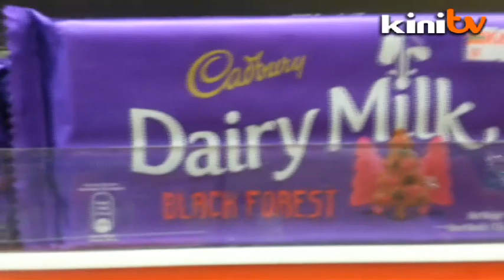郑全行:'极端怕输者'主导生产业 穆斯林食品安全难保障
言论向来惊人的华裔回教徒郑全行Ridhuan Tee在最新的专栏中，对所谓的'对抗伊斯兰教的人'左右开弓，他把这些人称为'极端怕输者'，并控诉他们主导国家的生产业，穆斯林的食品安全难受保障。

剪接：邹家祺
编审：覃心皓